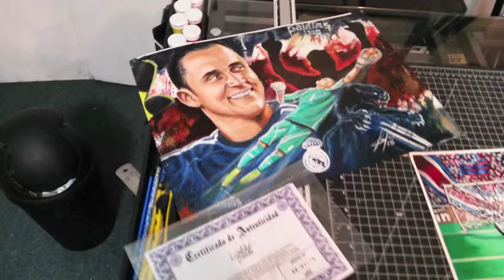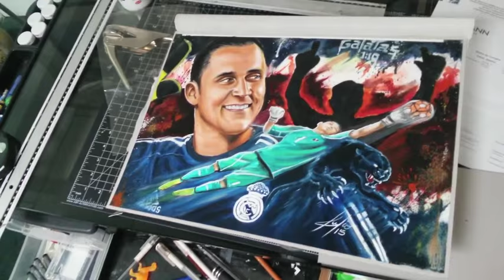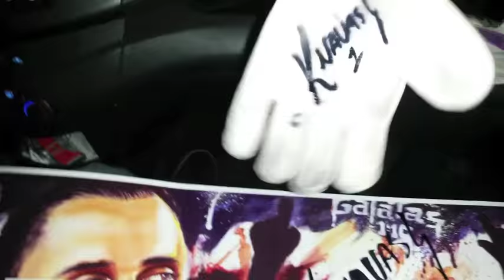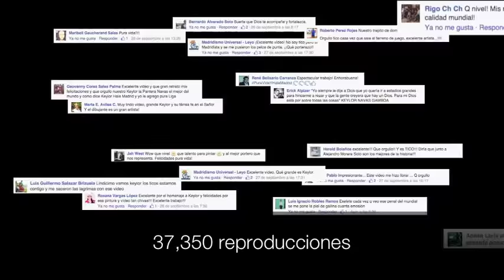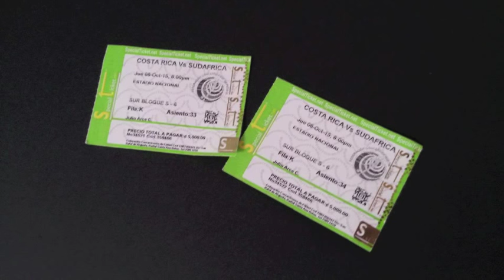Así le entregue un Fan Art a Keylor Navas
El 24 de setiembre pasado nuestro canal publicó en YouTube un video homenaje a la carrera de Keylor Navas, dicho video se hizo viral alcanzando cifras en una semana, el video llegó a manos del mismísimo Keylor quien muy amablemente nos recibió en su visita para los juegos amistosos en Costa Rica, éste video narra las vivencias de Julio Arce y de su familia durante la aventura de entregar su retrato a Keylor Navas.
El link del video
Búscanos en FaceBook en
Retratos